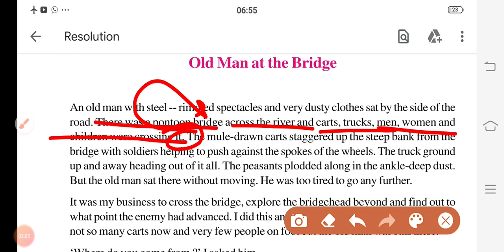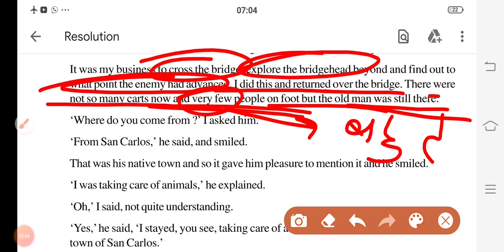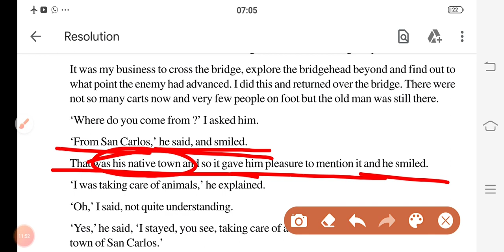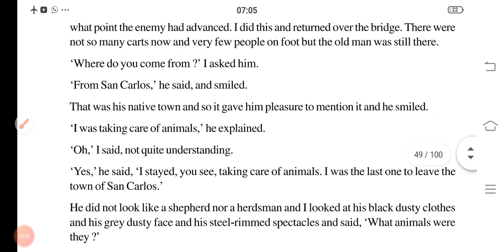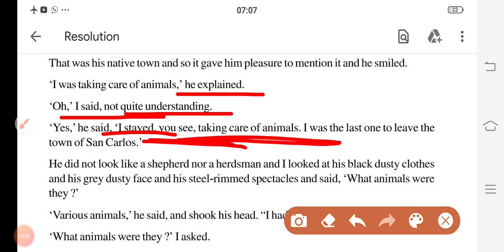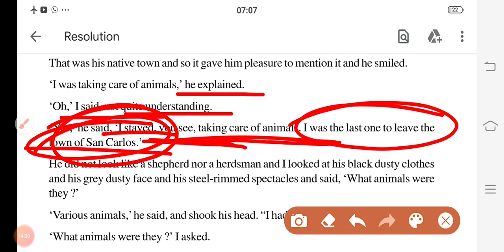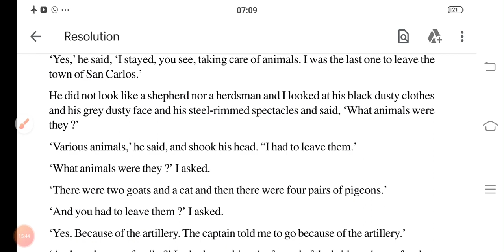Ch.8th for 10th Class, Old Man at the Bridge